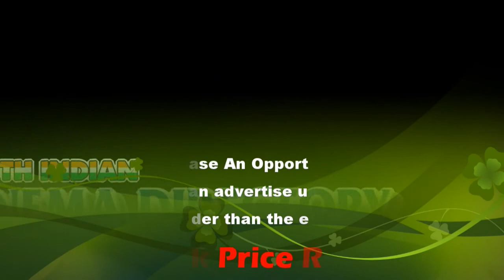Modi UNGA speech: “Ya-dum, Oo-ray, Yaav-rum Ke-rir” | sicp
Modi UNGA speech: The world should stand as one against terrorism, says PM

All eyes will be on the UN General Assembly (UNGA) where India and Pakistan will take the stage.

Mr. President,

3000 years ago, a great poet of India, Kariyan Pungun-dra-naar, wrote in Tamil the most ancient language of the world:

“Ya-dum, Oo-ray, Yaav-rum Ke-rir”

which means We belong to all places, and to everyone.

This sense of belonging beyond borders, is unique to India.

In the last 5 years, India has worked towards strengthening its centuries old great tradition of fraternity among nations and welfare of the world, which is indeed, in l ..

Mr. President

If you look at it from a historic and per capita emission perspective, India’s contribution to Global Warming is very low.

However, India is one of the leading nations when it comes to taking steps to address this issue.

On one hand, we are working towards achieving the target of 450 Giga Watts of renewable energy, and on the other hand, we have also taken the initiative to create the International Solar Alliance.